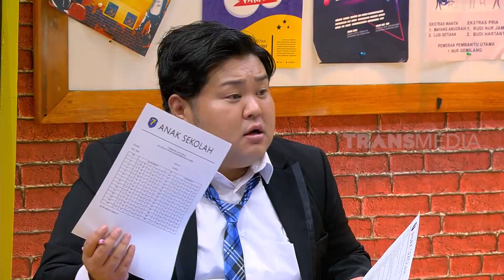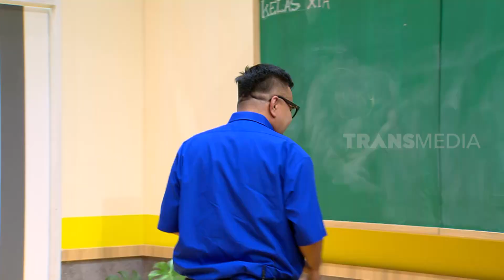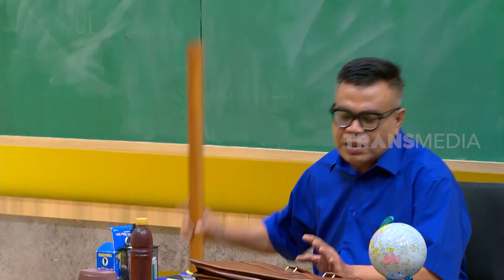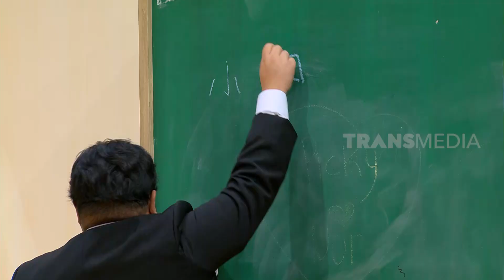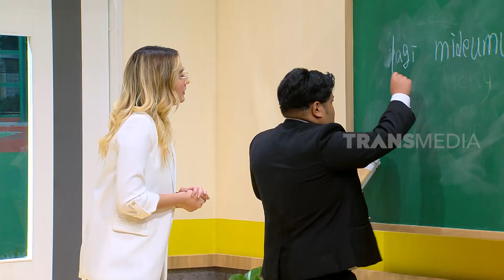Belajar Bahasa Inggris Bersama Bu Guru Natasha | ANAK SEKOLAH (11/03/22) Part 3